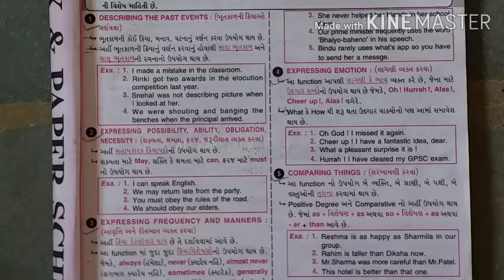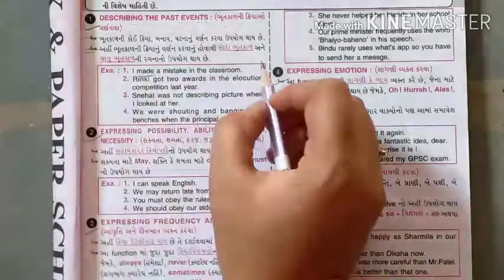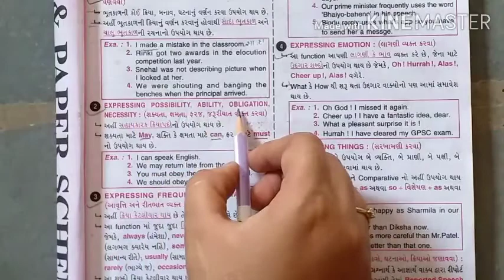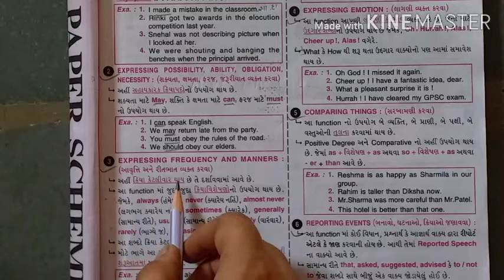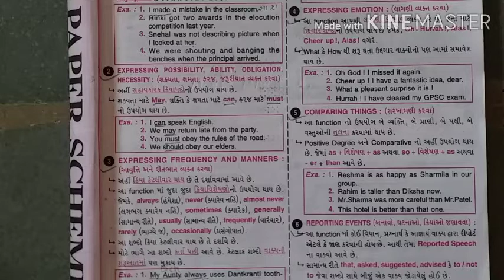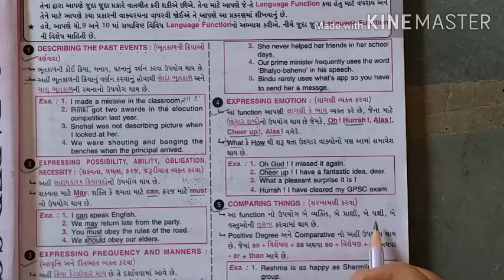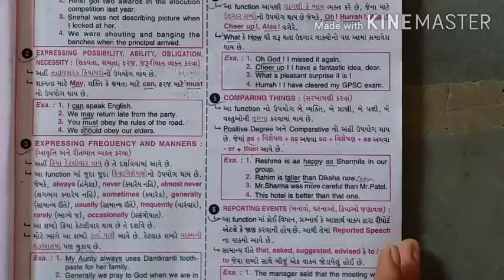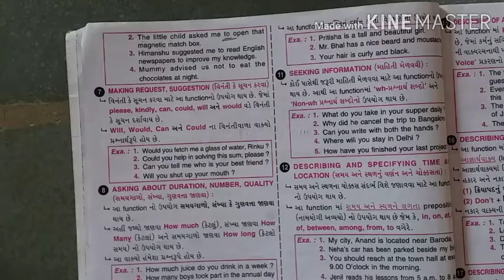Std 9, 10 || Sub English || Topic Matching The Function || part 2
શ્રી સ્વામિનારાયણ ગુરુકુળ (ફુલસર) ભાવનગર વતી સર્વે વિદ્યાર્થીઓ તથા વાલીઓનું હાર્દિક સ્વાગત છે.અમારી આ YouTube ચેનલ માં અમારી સાથે જોડાઇ રહેવા માટે અમારી ચેનલને સબ્સ્ક્રાઇબ(Subscribe) કરો, વીડિયો ગમે તો લાઈક કરો અને સગાસંબંધી મિત્રો સાથે શેર કરો.